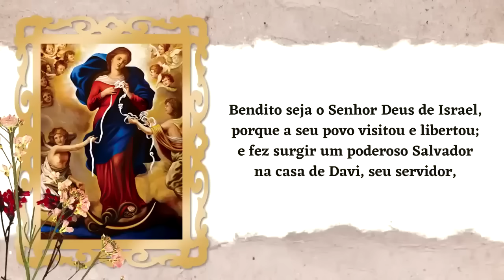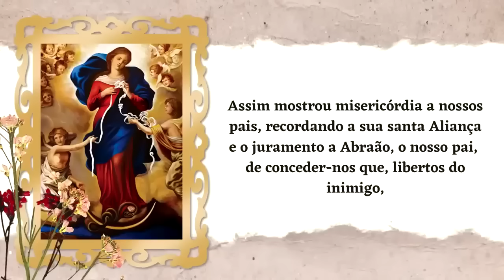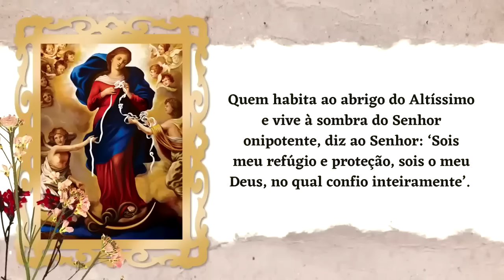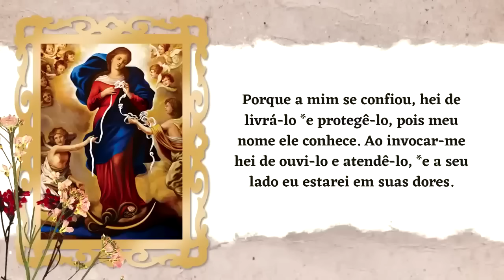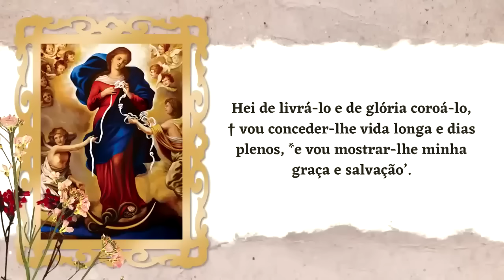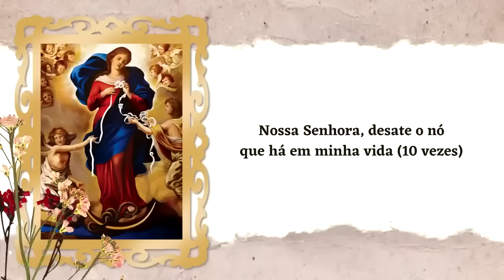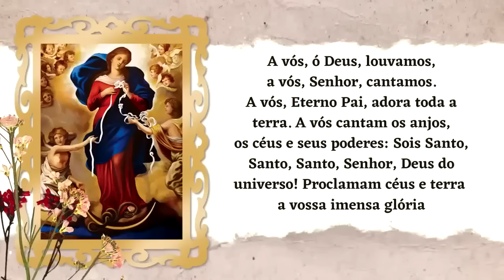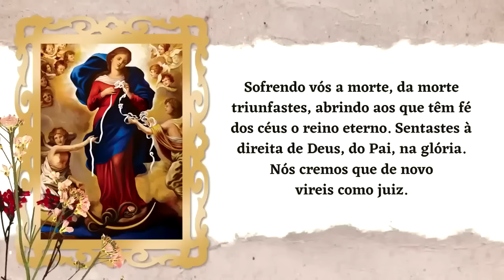BOM DIA NOSSA SENHORA SEXTA FEIRA PADRE LÚCIO CESQUIN